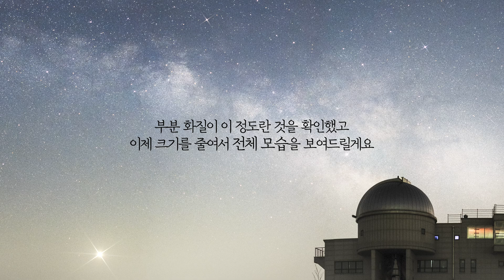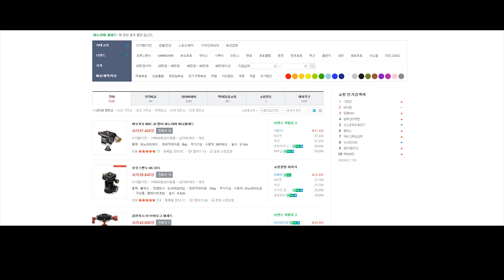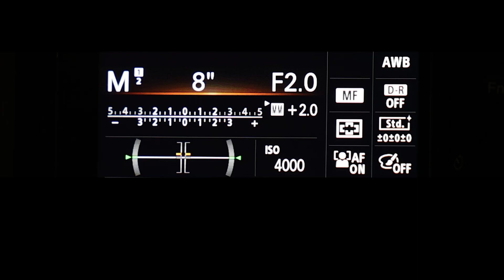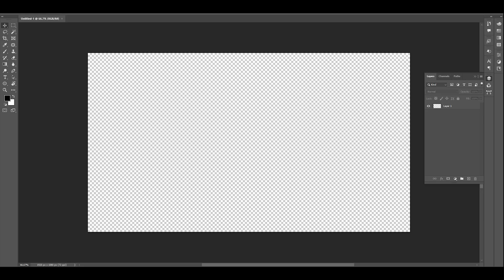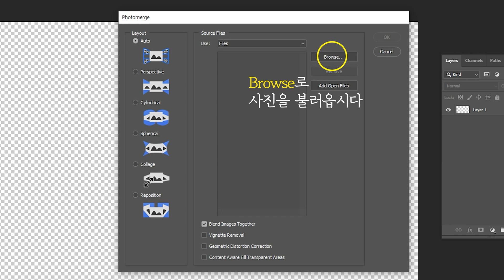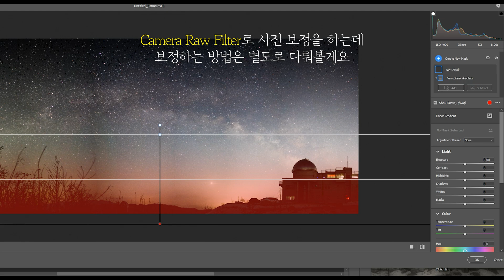은하수 파노라마 촬영법 | 3월말-4월초를 놓치지 마세요 | How to take a Milky Way panorama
장비 및 촬영 정보는 아래 내용을 참고해주세요

- Place : 화천 조경철천문대
- Camera : Canon EOS R5, SONY A7M3, Nikon P1000
- Lens : RF 16-35mm F2.8, RF 70-200mm F2.8L, Batis 25mm
- Font : MapoFlower[마포서체_꽃섬]
※ EOS R5는 캐논코리아로부터 렌탈 받아 사용하였습니다

How to take a Milky Way panorama, Πώς να τραβήξετε ένα πανόραμα του Milky Way, Hoe maak je een Melkwegpanorama, Sådan tager du et Mælkevejspanorama, Wie man ein Milchstraßenpanorama aufnimmt, Cum să faci o panoramă a Căii Lactee, Bagaimana untuk mengambil panorama Bima Sakti, Сүүн замын панорама хэрхэн авах вэ, Cách chụp toàn cảnh Dải Ngân hà, Hur man tar en Vintergatan panorama, Cómo hacer una panorámica de la Vía Láctea, كيف تأخذ بانوراما درب التبانة ، Hvernig á að taka víðmynd Vetrarbrautarinnar, Conas Lánléargas Bealach na Bó Finne a ghlacadh, Somon yo'li panoramasini qanday olish mumkin, Як зробити панораму Чумацького Шляху, איך לצלם פנורמה של שביל החלב, मिल्की वे पैनोरमा कैसे लें,  Sut i gymryd panorama Llwybr Llaethog, Cara mengambil panorama Bima Sakti, Come scattare un panorama della Via Lattea, 天の川のパノラマの撮り方、 如何拍攝銀河全景，Kako snimiti panoramu Mliječne staze, Саманчынын жолу панорамасын кантип тартуу керек, วิธีถ่ายพาโนรามาทางช้างเผือก Samanyolu panoraması nasıl çekilir, چگونه یک پانورامای راه شیری بگیریم، Como tirar um panorama da Via Láctea, Jak zrobić panoramę Drogi Mlecznej, Comment prendre un panorama de la Voie lactée, Pehea e kiʻi ai i kahi panorama Milky Way, Hogyan készítsünk Tejút panorámát,